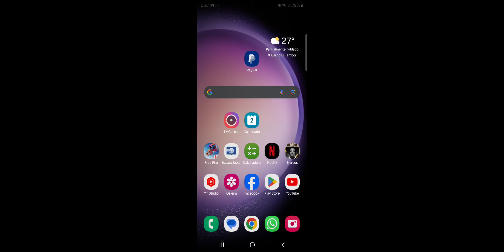Nunca ! Des En El 1 o Perderás Tu Progreso ! Aquí La Solución!